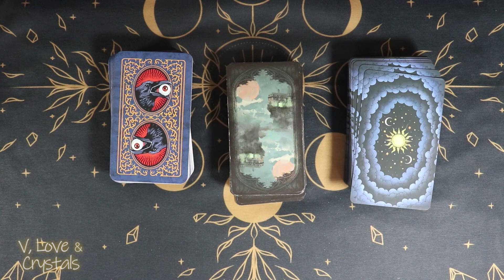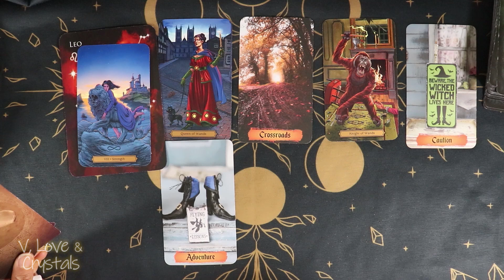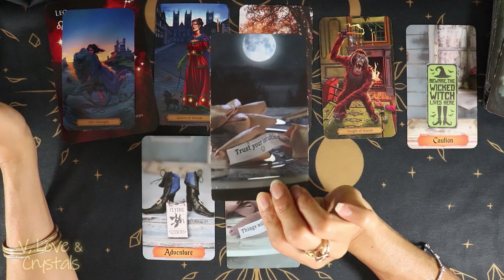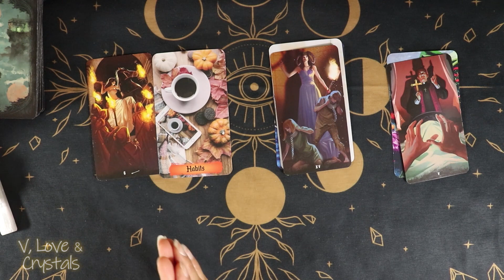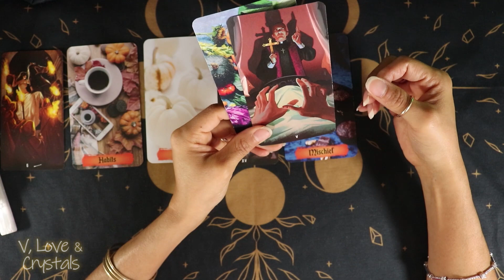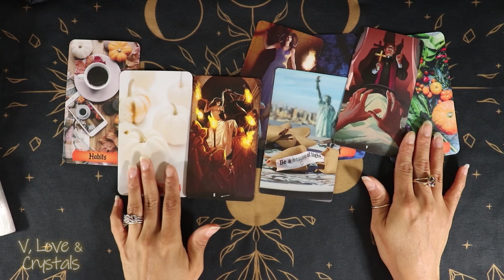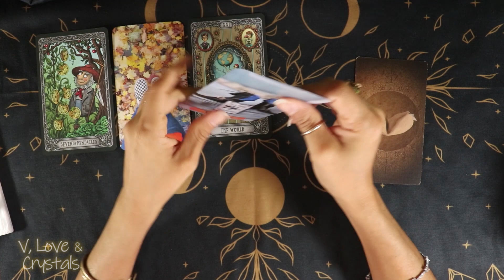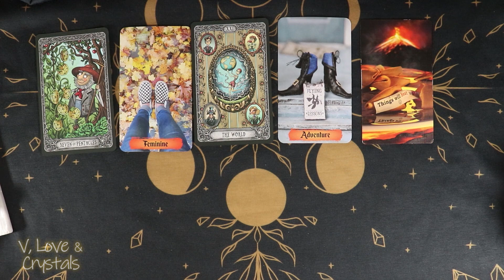PICK A CARD 🔮 WHAT LESSON ARE YOU FORGETTING?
PILE 1 1:10
PILE 2 6:40
PILE 3 13:23
🌜 TAROT OF THE HAUNTED HOUSE
 THANK YOU SUPPORTERS!! 🔮 Father Figure (Mike G.) 🔮 Moon Moth Goddess 🔮 Unitedly Random 🔮 Lauri B. 🔮 The Soulful Artist
I do not predict the future. My general readings are for guidance and entertainment purposes ONLY. They are not legally binding, and should NOT be substituted for legal or medical advice. They are not intended to be (and should not be) interpreted as guarantees of future events. YOU have the power to change your reality. Always use your best judgement.